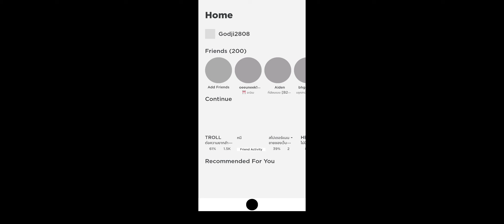แอบบุกบ้านคนอื่น | Roblox map Anime Power Tycoon ปลุกพลังอนิเมะในตัวคุณ